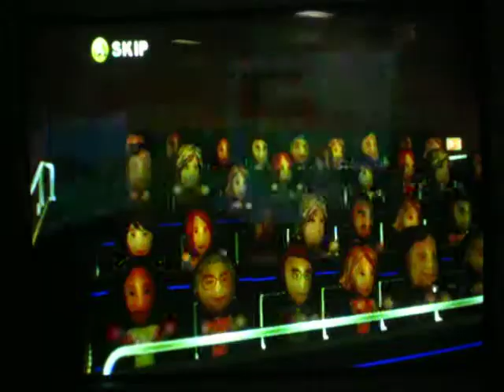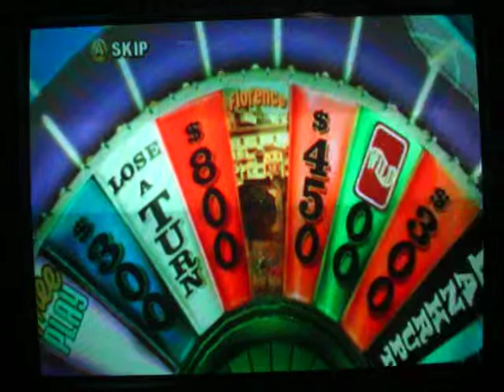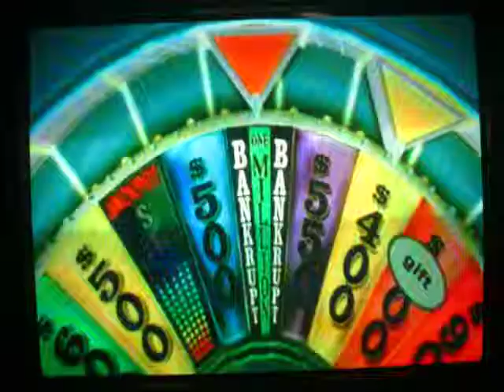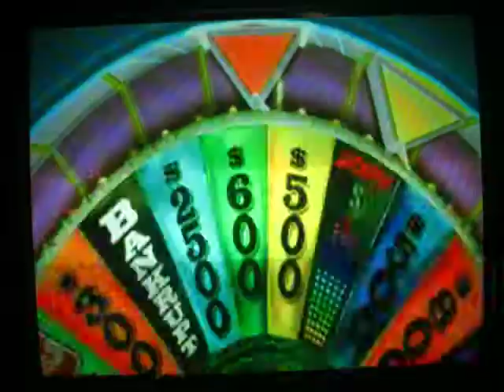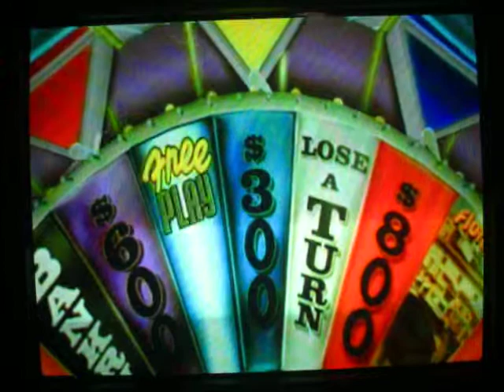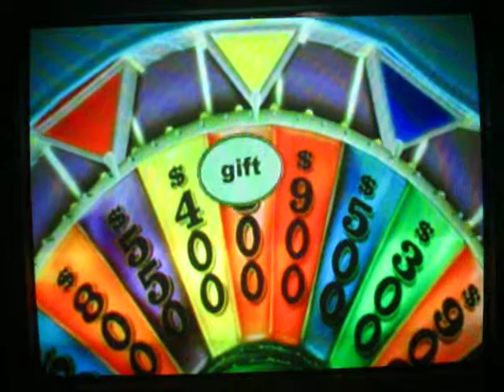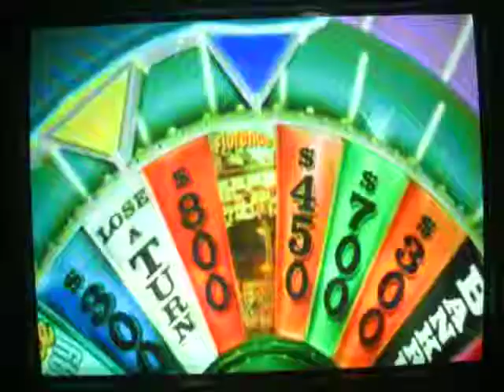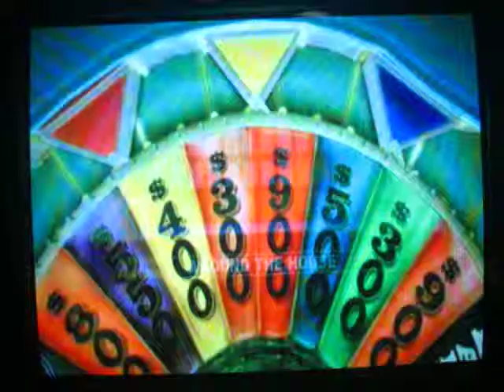Wheel of Fortune Nintendo Wii Gameplay 2 Part 1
Here is part one of my second gameplay of Wheel of Fortune for the Nintendo Wii.  I currently have an one-game winnings total of $9,600.  I hope to add more to that total and continue my run for this game.  Will I be able to land on the million dollar wedge, pick it up, keep it till the end of the game, and win the million dollars?, Well, you're going to have to watch to find out!, Hope you enjoy and stay tuned for part two!